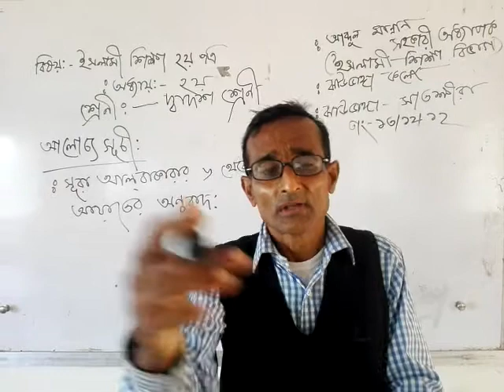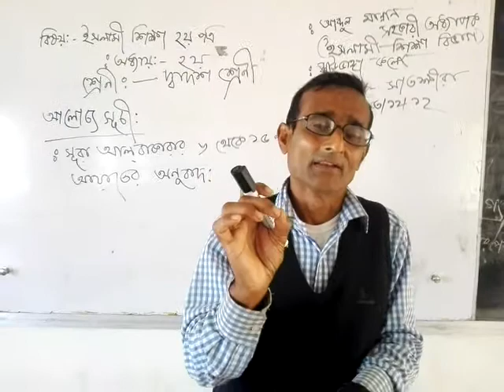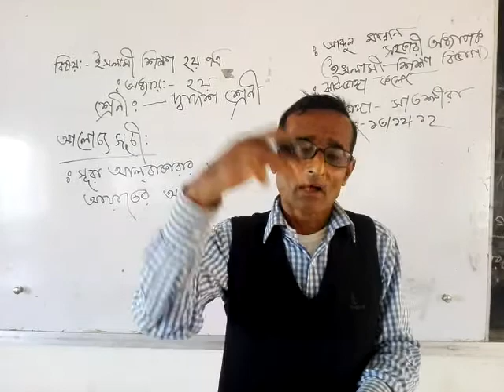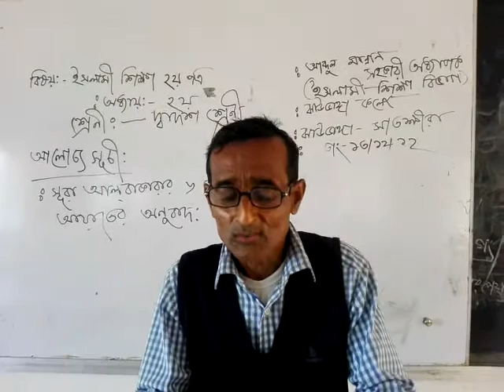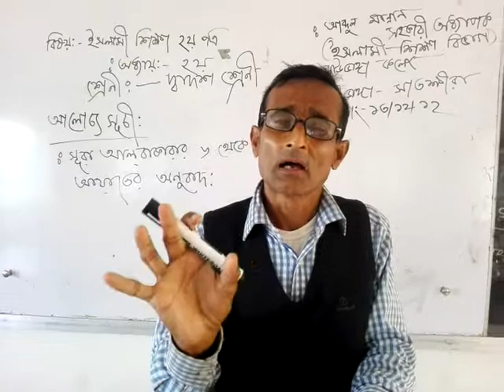শ্রেণী-দ্বাদশ(ইসলামী শিক্ষা,দ্বিতীয় পত্র দ্বিতীয় অধ্যায়)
মোঃ আব্দুল মান্নান
সহকারী অধ্যাপক
ইসলামী শিক্ষা বিভাগ
ঝাউডাঙ্গা কলেজ
সাতক্ষীরা